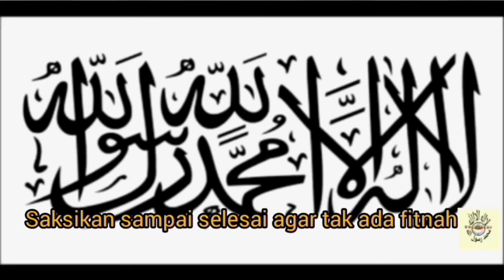Kabar dari Mekkah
HRS from Mekkah

Buka fikiran agar bertambah wawasan,

berfikirlah secara obyektif !!!
Ambil yg benar dan bermanfa'at,
meski dari yg tak disukai,
tinggalkan yg membawa mudlarat walau dari yg disukai.

Cerdas dan bijaklah dalam menerima dan menilai informasi

kata"mu cerminan pribadimu